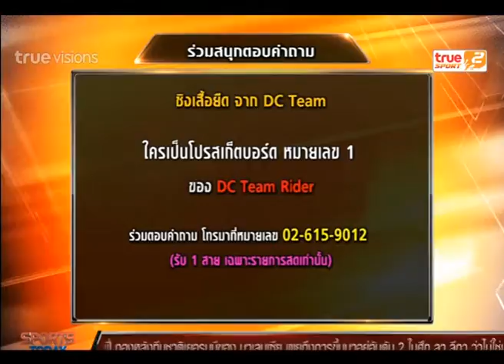Sport Today | 05-11-2014 (2/4)